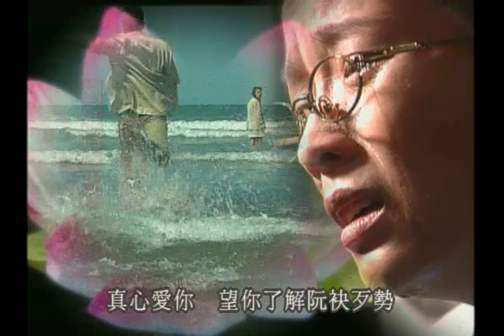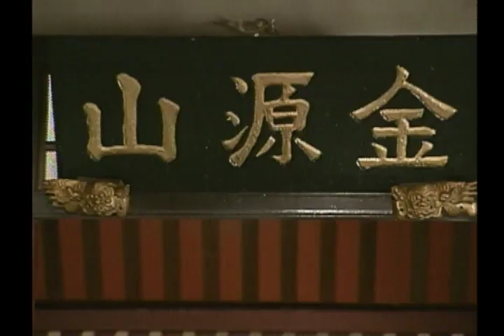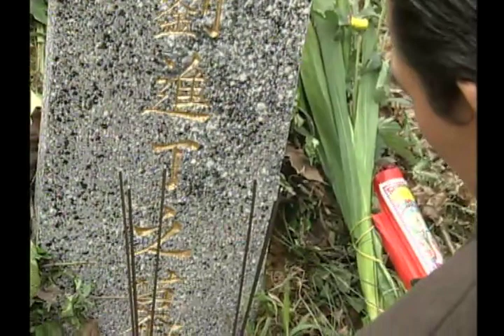《輾轉紅蓮》EP13完整版 | 葉全真 王識賢 蔡岳勳 王瑞霞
蓮花姓許，本是赤貧佃農的女兒，因為生得端莊溫婉，被劉家主母相中，自小就到新莊劉家作么子茂生的童養媳。 茂生從小就不學無術，遊手好閒。十八歲那年和蓮花圓了房後，過不到三年，父母雙雙過世，從此家裡的經濟大權就落到大哥茂林手中。

茂生揮霍慣了，為此常和兄嫂鬧意氣，為了陣的事情，更和鄰人金水起了衝突。 自以為殺傷了人的茂生乘夜偕蓮花逃亡至圓山日子正過得十分艱難，茂生偏又迷上了風塵女婉。在阿婉的慫恿下，茂生不但重返劉家要得了一半家產，並且與蓮花離緣，還帶走兩個兒子。

昭和十九年，太平洋戰爭進入尾聲，及至台灣光復、政府遷台，蓮花在紊亂的局勢中歷經了再婚、喪子、丈夫病逝、幣制貶值等等打擊，對於人生的無常可以說是有了椎心的感受。 時光荏冉，總算兒女們都已長大成人，這一天，突然出現了，一個衣服考究、斯文非常的中年男子，原來他就是蓮花朝思暮想的另一兒子---進財。

進財當年因怨恨父親對生母蓮花無情，故而到國外讀書後就一直不曾回國，這次因為茂生病危，說是希望能與蓮花見最後一面，因此進財便回來代為尋找蓮花的下落。 茂生臨死之際斷斷續續地表白了自己對蓮花的虧欠，往事不召自來，一件件回到心頭，蓮花眼望著遙遠的前塵往事，想起自己的兩度婚姻，想著這一輩子的生離死別，輕輕嘆道：不都過去了嗎? 人生，海海啊!